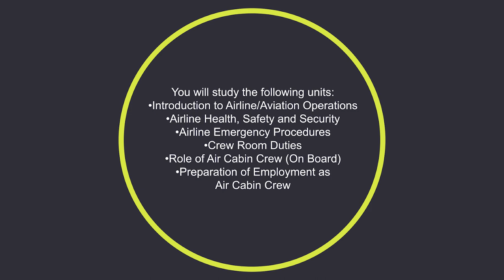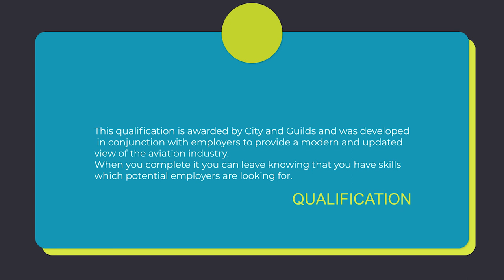Kirklees College - Air Cabin Crew Training Film - City & Guilds Level 2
Kirklees College - Air Cabin Crew Training Film
City & Guilds Level 2 Diploma

Produced by Rainbow Trout Films Ltd.